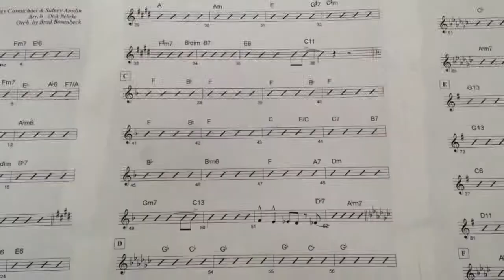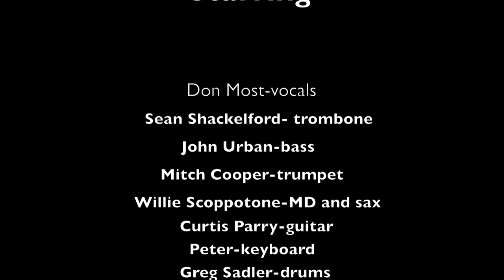Gig Vlog #2: We Got To Play With Ralph Malph From Happy Days!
Join me on today's gig vlog as we journey through the amazing Universal Studios backlot and play on set of the Home and Family show for the Happy Days cast reunion featuring Don Most-"Ralph Malph" Anson Williams-"Potsie" and Marion Ross-Mrs. Cunningham.  The Don Most Orchestra consists of:

Don Most-vocals
Willie Scoppotone-Musical Director and sax
Sean Shackelford-trombone
Mitch Coleman-trumpet
Peter-keyboard
John Urban-bass
Greg Sadler-drums
Curtis Parry-guitar